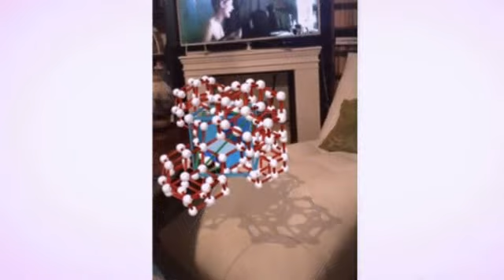UJS(Komarno)_ Education of iLex innoICON Innovation Management Platform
iLex innoICON is an unique amd holistic innovation management platform for Industry 4.0 courses. University Janos Selye (Komarno) has decided to adopt it to its course list from this year.